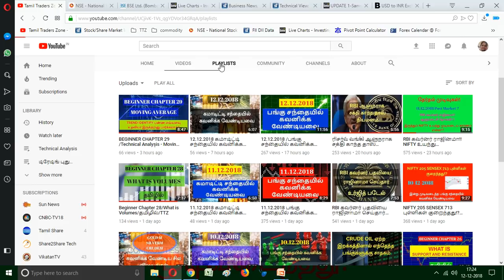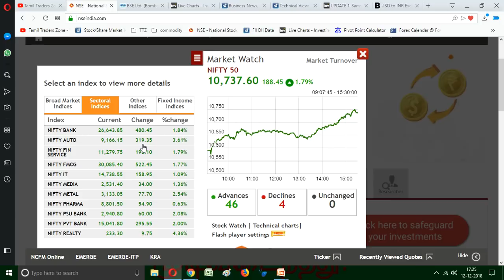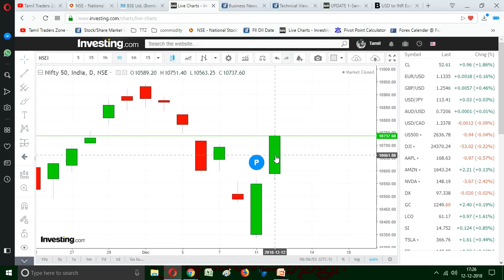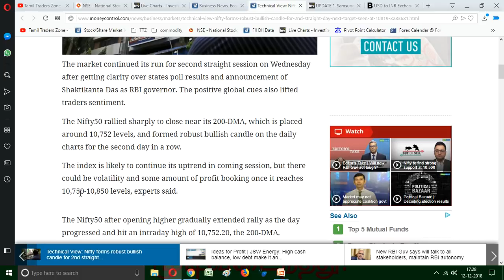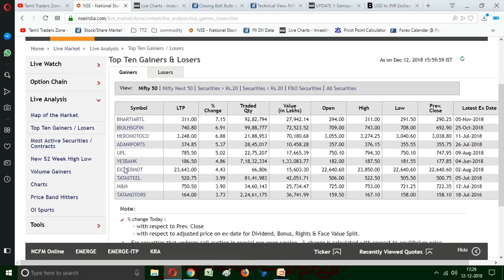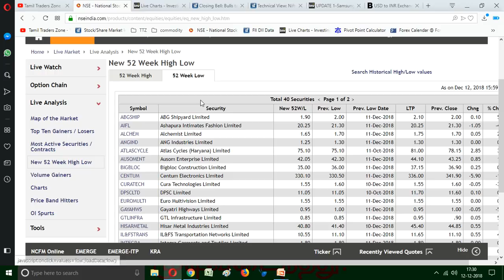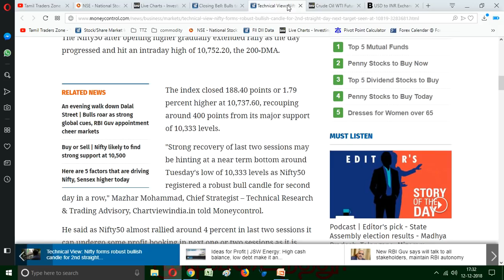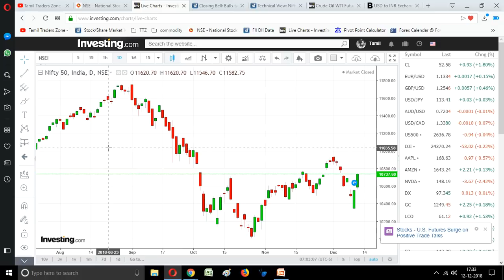வலுவான நேர்த்தியான - Candle பதிவு செய்த NIFTY /12.12.2018 POST MARKET DETAILS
Bulls took charge right from the word go and consistently traded in the green. But intense buying in the last hour helped the market end on an even stronger note. The Nifty, not only managed to clock 10,700, but also closed above this mark.

Buying was visible across all sectors, with maximum gains seen among automobiles, metals, banks, infrastructure and consumption names. In the broader market, the Nifty Midcap index ended 3 percent higher.

At the close of market hours, the Sensex closed up 629.06 points or 1.79% at 35779.07, while the Nifty rose 188.40 points or 1.79% at 10737.60. The market breadth was positive as 1,882 shares advanced, against a decline of 645 shares, while 139 shares were unchanged.

Hero MotoCorp, Bharti Airtel, and Indiabulls Housing gained the most, while Dr Reddy’s Laboratories, and Bharti Infratel lost the most.

Saranya
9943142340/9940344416